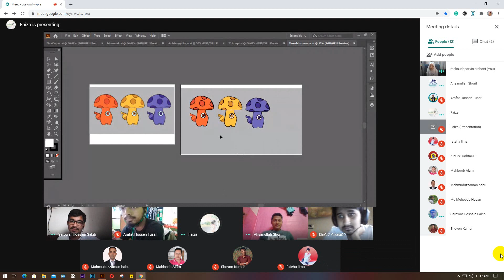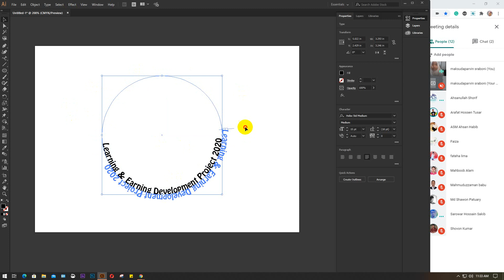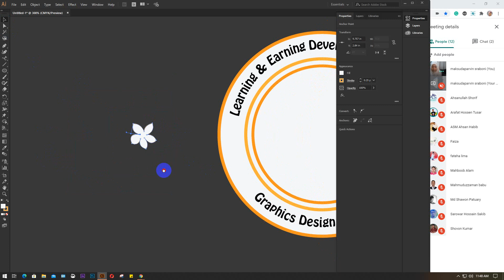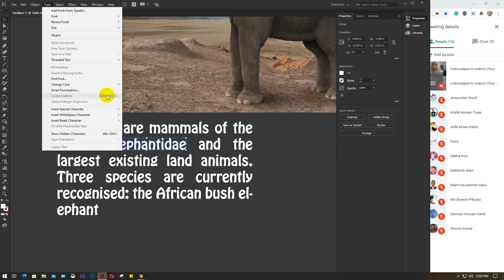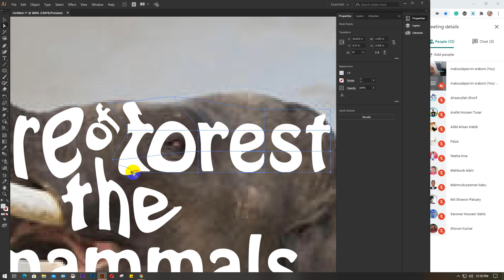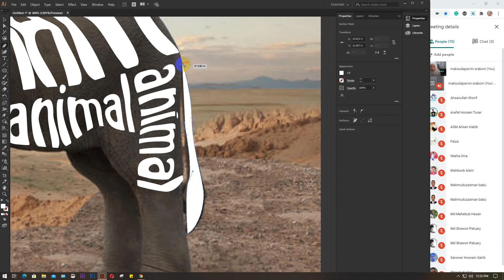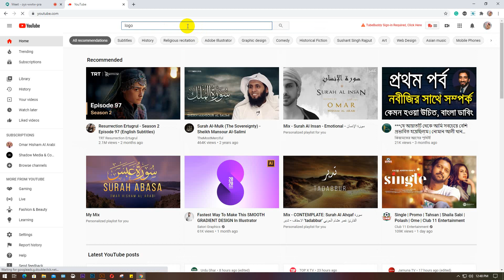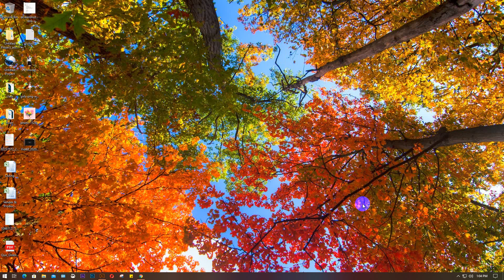LEDP 2020 | Graphic Design | Batch 53 | Class 24 | Trainer: Maksuda Parvin Sraboni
Illustrator Tools
* Typography
* Circle logo create
* Disort for typography
* Text wrap